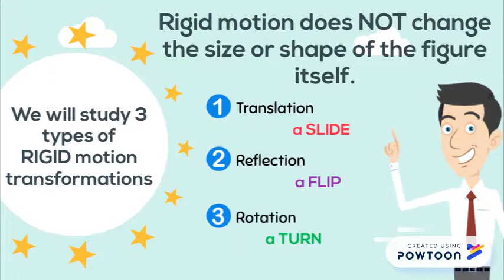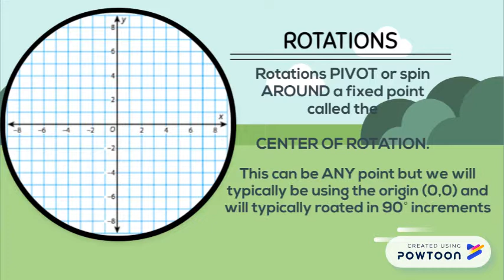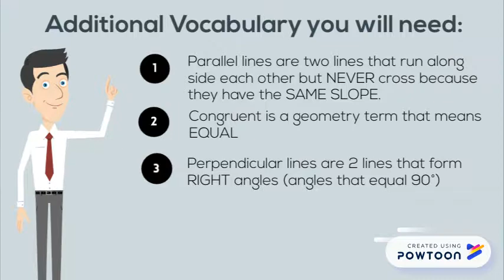U4L2 transformations and protractors